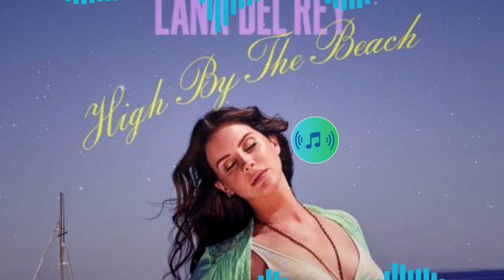Lana Del Rey - High by the beach | Spoti Tunes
Spoti Tunes is arranging a song for the music box version.
Enjoy the healing music box sound.